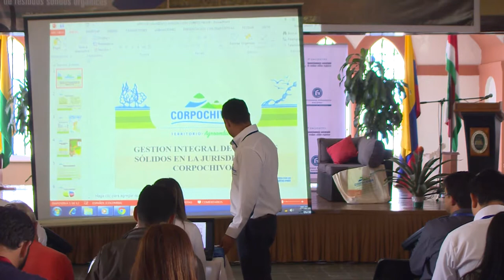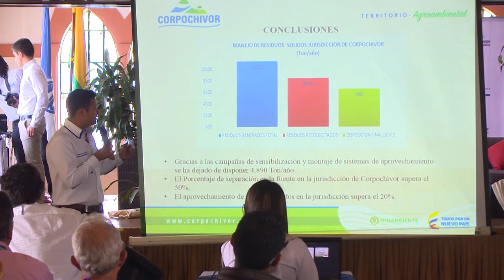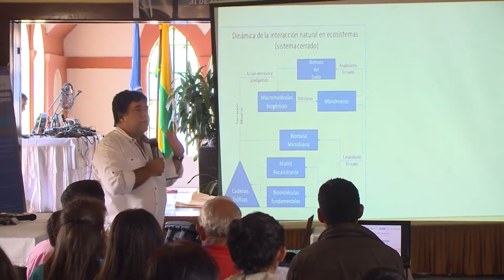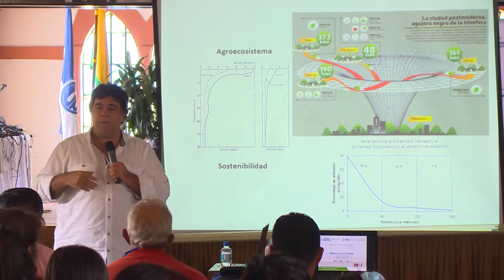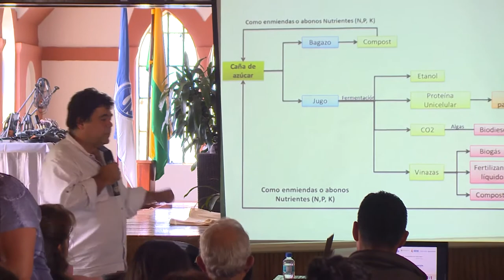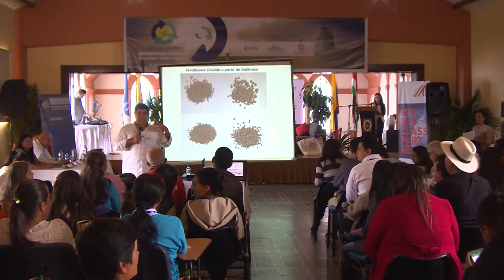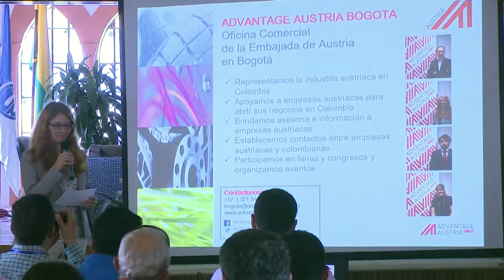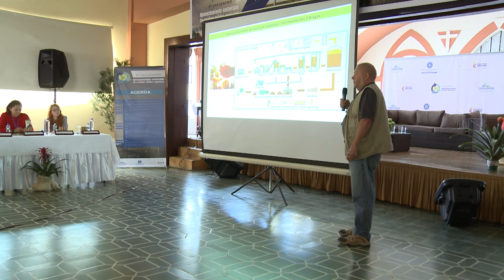I Encuentro "Aprovechamiento sustentable de residuos sólidos"